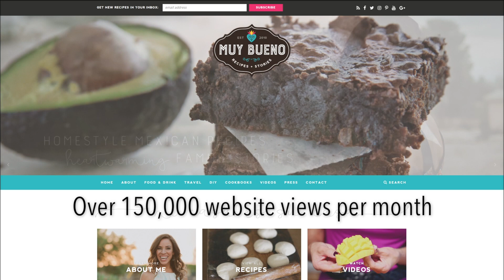Yvette Marquez-Sharpnack: Cookbook Author, On-Air Expert, Food Editor, Muy Bueno | Media Reel 2017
Yvette has appeared on Telemundo’s daytime talk show Un Nuevo Dia, the popular Facebook lifestyle series LittleThings.com (10 million followers), the national talk show Daytime, Fox31 in Denver, ABC7 in El Paso and on Estrella TV in San Francisco.

Yvette is a mother, wife, author, graphic designer, food blogger, YouTuber, and recipe developer in Denver, Colorado. She was raised in El Paso, Texas and draws culinary inspiration from her grandmother's old-world northern Mexican recipes and her mother's comforting south of the border home-style dishes. Though she writes primarily about her culinary adventures on her award-winning blog, Muy Bueno, she also is a professional recipe developer, on-camera host, and is the co-author of "Muy Bueno: Three Generations of Authentic Mexican Flavor"​ and "Latin Twist: Traditional and Modern Cocktails"​.

The Muy Bueno blog has received several online accolades, including being named a SAVEUR finalist for Best Use of Video and Best Food Blog in 2014. SAVEUR finalist for Best Regional Cuisine Blog and Best Group Blog in 2012. Muy Bueno was listed #69 in the Top 100 Food Bloggers of 2013 by Babble.com. Best Food Blogs of 2013 by The Latin Kitchen. And Yvette was named one of the Latina Bloggers You Must Know in 2014 by Latina magazine. She is known as one of the leading Latina bloggers in the U.S. and in 2012 was invited to the White House as part of LATISM’s Top Blogueras Retreat.

Besides her blog, Yvette has also been featured in Latina magazine, Cosmo for Latinas, People en Español, and the websites of NBC, Today, The Huffington Post, SAVEUR, Siempre Mujer, and BuzzFeed, among other media outlets.

Yvette is a brand ambassador and develops original recipes for a number of brands.

She lives in the beautiful state of Colorado with her husband and two children.

👉 Kitchen Supplies
📚 Yvette’s Cookbooks

// CREDITS //
Editing: Pure Cinematography